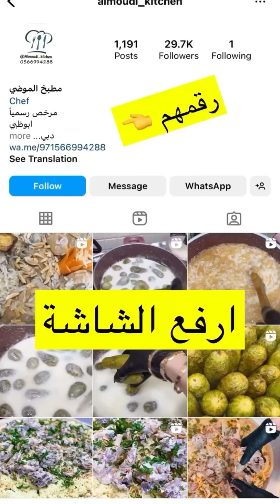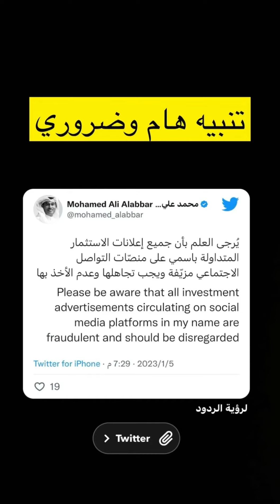خالد_الخالدي يوميات مجلس الصباح مع بو عثمان | مطبخ الموضي. 5-01-2023